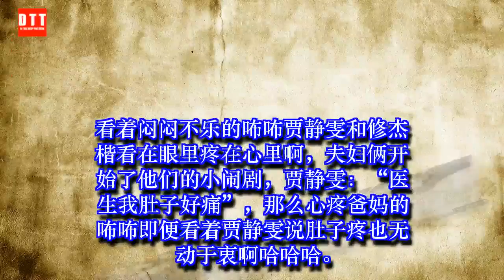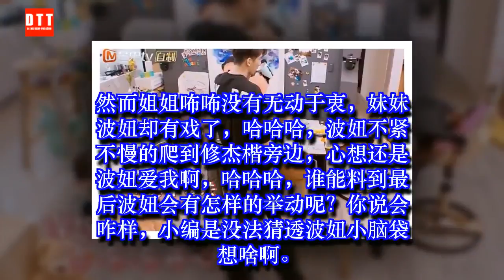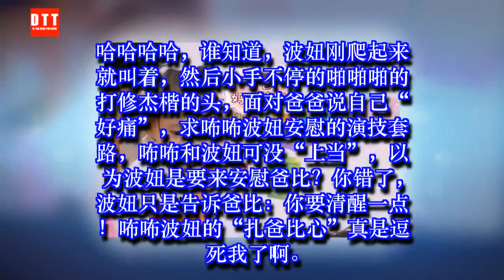为逗咘咘开心贾静雯演戏装痛，咘咘无动于衷，波妞举动逗笑全场 ✔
✔ MC Network [ 36 寵物 ] 为逗咘咘开心贾静雯演戏装痛，咘咘无动于衷，波妞举动逗笑全场
在4月26日这期的《妈妈是超人3》中，咘咘迎来了新朋友米娅，玩的很愉快，也一起健身比赛了，但是比赛咘咘却输了，好胜心很强的咘咘一直闷闷不乐回家，在家里也是一个人闷闷的摸着玩具，愁眉苦脸的，贾静雯和修杰楷为逗咘咘开心竟上演了装痛大戏。